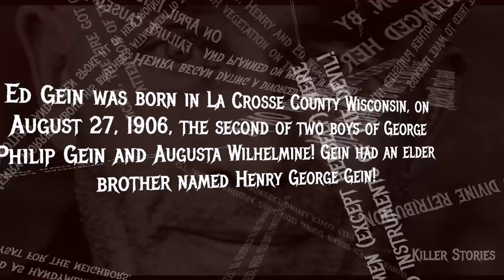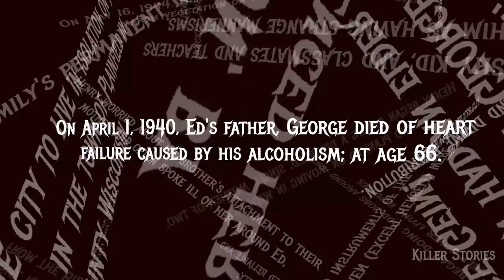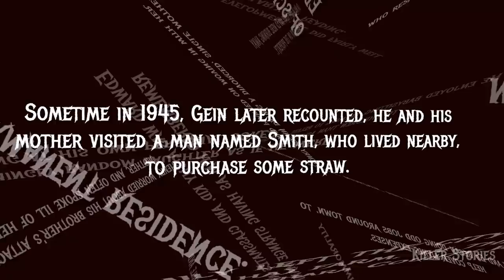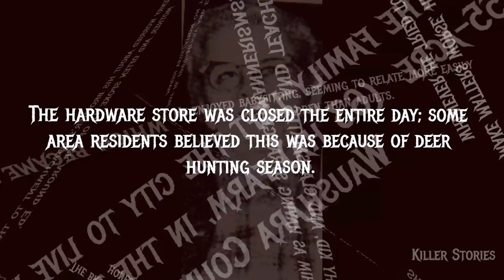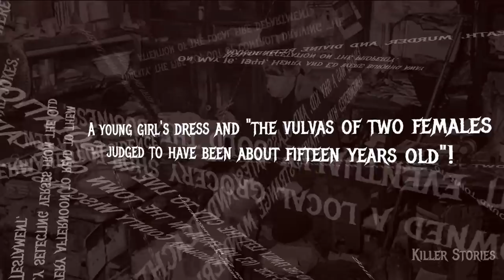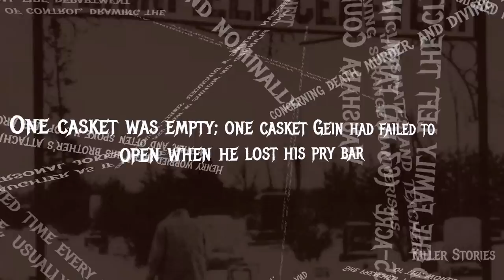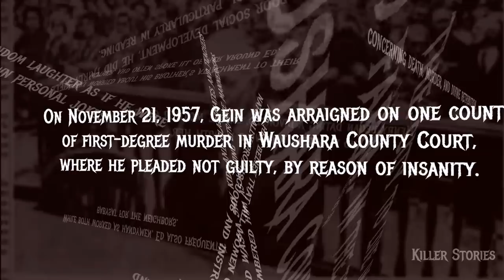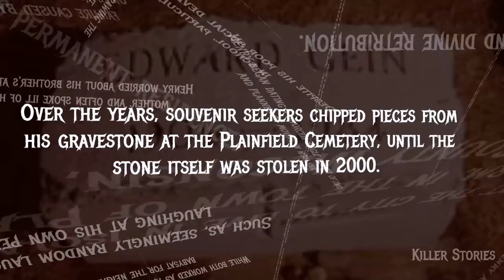"To Litteraly Crawl Into Her Skin!" - Edward Gein - Sickening Story Of The Butcher Of Plainfield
The following true crime story is about Edward Gein also known as The Butcher Of Plainfield or The Mad Butcher!

What drove Edward Theodore Gein to kill and slaughter at least two people and make all those lurid things out of dead people's remains?

This is the total horror story of Ed Gein!

How could a shy innocent child as he was, turn into an insane butcher?

This spine thrilling horror story actually happened in real life!

List Of  Known Victims
.Bernice Worden
.Mary Hogan

Possible Victims
.Evelyn Hartley
.Henry Gein

“Killer stories” is a true-crime channel focusing on the most notorious (serial) killers that have ever walked on this planet!

From the very beginning until the very end, and everything in between!

True Horror stories at its finest!

We’ll share weekly new true killer stories!

Translated titles:
"Para arrastrarse literalmente en su piel!"-Edward Gein-Historia repugnante del carnicero de Plainfi

"Um Litteraly in ihre Haut zu kriechen!"-Edward Gein-Übelkeitsgeschichte des Metzgers von Plainfiel

"Pour ramper littéralement dans sa peau!"-Edward Gein-Histoire accablante du boucher de Plainfield

"Para literalmente rastejar em sua pele!"-Edward Gein-História doentia do açougueiro de Plainfield

"लिटरली क्रॉल में उसकी त्वचा!"-Edward Gein-प्ल

"للزحف الحرفي إلى جلدها!"-Edward Gein-قصة مرضية جزار بلينفيلد

"Om letterlijk in haar huid te kruipen!"-Edward Gein-Sickening Story Of The Butcher Of Plainfield

"Per Litteraly strisciare nella sua pelle!"-Edward Gein-Sickening Story Of The Butcher Of Plainfield

„Aby Litteraly wczołgać się w jej skórę!”-Edward Gein-Sickening Story Of The Butcher Of Pla

"Чтобы немного вползти в ее кожу!"-Edward Gein-Отвратительна